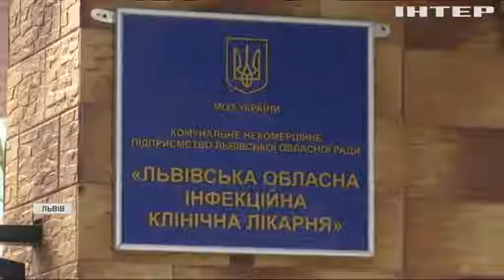На Закарпатті лютує мутований штам COVID-19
Лікарняні ліжка у ковідних лікарнях області заповнені більш ніж на 70 відсотків, палати інтенсивної терапії заповнені повністю, у стаціонарі щодня майже 200 нових пацієнтів